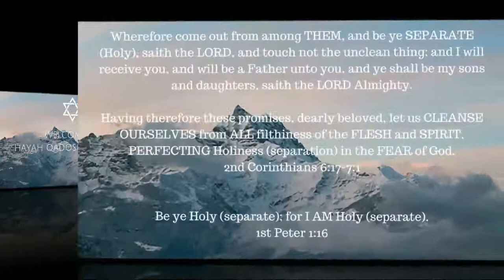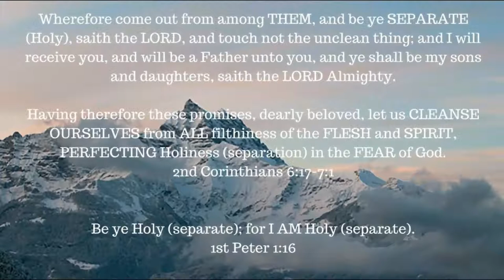ONE A DAY for the soul -- 2-12-18 -- The exodus begins